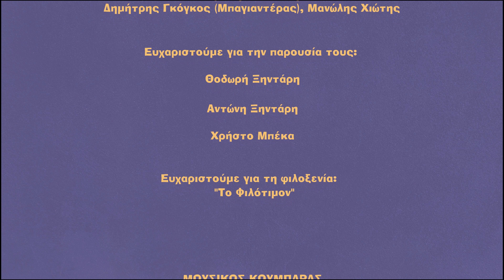"Το Τραγούδι της Αγάπης": Θοδωρής Ξηντάρης, Αντώνης Ξηντάρης & Χρήστος Μπέκας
Το τραγούδι "Το Τραγούδι της Αγάπης" κυκλοφόρησε το 1940.

Μουσική - Στίχοι
Δημήτρης Γκόγκος (Μπαγιαντέρας)

Πρώτη εκτέλεση
Δημήτρης Γκόγκος (Μπαγιαντέρας) - Μανώλης Χιώτης

Ευχαριστούμε για την παρουσία τους:

Θοδωρή Ξηντάρη
Αντώνη Ξηντάρη
Χρήστο Μπέκα

Ευχαριστούμε για τη φιλοξενία: "Το Φιλότιμον"

Μουσικός Κουμπαράς c 2022

Τα πνευματικά δικαιώματα του τραγουδιού ανήκουν στο/ους δημιουργούς/καλλιτέχνες και στις δισκογραφικές εταιρείες. Δεν υπάρχει σκοπός εκμετάλλευσης των παραπάνω δικαιωμάτων ούτε προσπορισμός οικονομικού ή άλλου οφέλους.